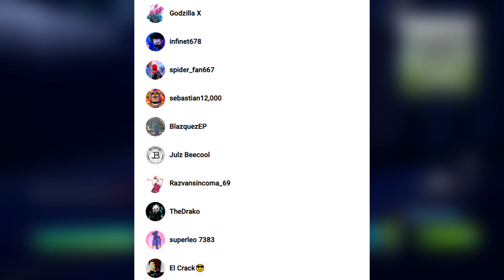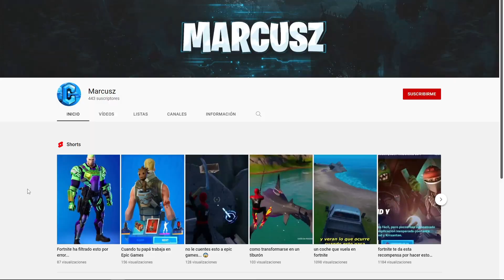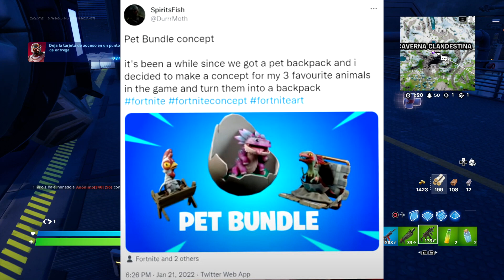BEBE KLOMBO en FORTNITE TEMPORADA 2 CAPITULO 3 (Actualizacion)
Gran cambio en el mapa para la Temporada 2 Capitulo 3 Fortnite

¡Sígueme!